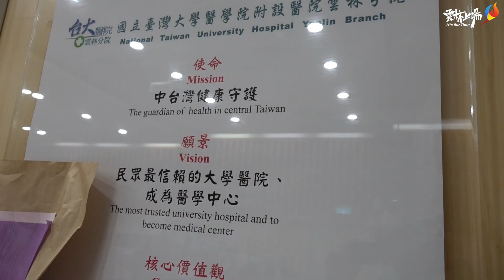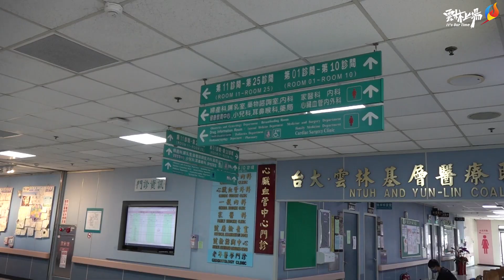國際護師節前夕 張縣長慰問臺大醫院雲林分院婦幼醫療團隊協助COVID-19 確診雙胞胎產婦平安順產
臺大醫院雲林分院9日凌晨1時25分完成雲林縣第一例COVID-19確診產婦的剖腹產，喜迎雙胞胎男嬰。生產過程醫院均以最高防疫規格保護第一線醫護人員，新誕生的寶寶也證實核酸檢測為陰性，沒有受到COVID-19的感染。恰逢512國際護師節在即，張麗善縣長10日上午特別前往醫院，透過視訊慰問產婦與感謝婦幼醫療團隊的全力付出；她說，這是雲林的第一例，美好的結果是集結了所有人的努力而來，她代表雲林鄉親感謝台大雲林分院團隊與縣府團隊一起努力，無怨無悔的付出，共同守護鄉親，讓雲林縣民的生命獲得保障。

婦幼醫學中心徐明洸主任表示，8日下午接獲鄰近婦產科診所緊急因前置胎盤急性出血轉診的產婦，31週的產婦由於大量出血，醫療團隊緊急為她接生，然而，抵達急診再次確認PCR核酸檢測結果才發現是陽性確診，團隊臨危不亂，於9日凌晨1時25分平安剖腹生產，雙胞胎體重分別為1590公克與1480公克，目前兩位新生兒於加護病房觀察，媽媽則是轉往專責病房隔離休養。

劉宏輝副院長表示，這次是臺大醫院雲林分院首次面對確診產婦生產，照護團隊身兼重任與龐大壓力，由婦幼醫學中心徐明洸主任、凃怡安醫師、林宜衡醫師協力開刀搶救；新生兒急重症照護團隊蔡政憲副主任、小兒科林杏佳醫師在旁待命，全力支援。兩位雙胞胎出生後隨即插管治療，目前生命徵象皆為穩定。

張縣長在副院長劉宏輝、婦幼醫學中心徐明洸主任等陪同下透過視訊關心產婦及新生兒健康狀況，對於臺大醫院雲林分院婦幼醫療團隊及每位醫護人員，在疫情最黑暗的時期，站在第一線一路堅守及努力；所有的護理天使不顧染疫風險仍挺身提供專業的服務，從第一線的臨床照護、確診個案居家照護、疫苗快打站、快篩站、校園及職場的防疫工作，持續守護著雲林縣民的健康，由衷敬佩更感謝所有護理人員的辛苦付出。

張縣長同時也感謝社會各界攜手挺醫護，雲林是農業大縣，今「元進莊企業股份有限公司」吳政憲董事長及「昇樺食品有限公司」吳裕田董事長各捐贈雞精1,000盒(共2,000盒)，給位於最前線六大責任醫院的醫療夥伴，補充元氣，保有最佳體力持續抗疫，讓雲林縣民的生命健康獲得保障。

5月12日就是國際護師節，張縣長再次感謝醫療團隊為病患無私的奉獻，期待疫情早日散去，回歸正常疫後新生活，同時也提醒所有辛苦的醫療夥伴們，在照顧別人的同時也要好好照顧自己。